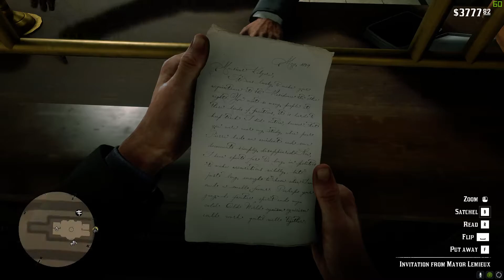Red Dead Redemption 2